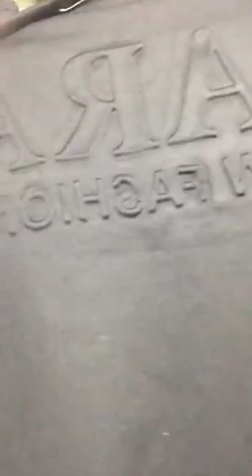Mua thanh lý máy in cũ | Mua thanh lý máy tinh , màn hình , Laptop | Mua thanh lý máy photocopy